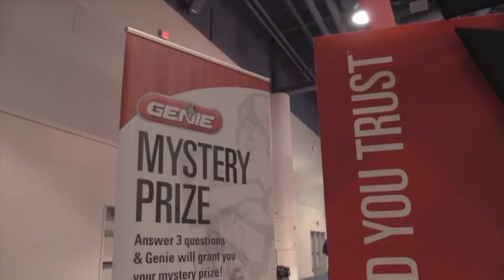Join Us at IDAExpo 2019!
Check out the highlights from last year's expo, and come join us in Indy, March 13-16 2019!